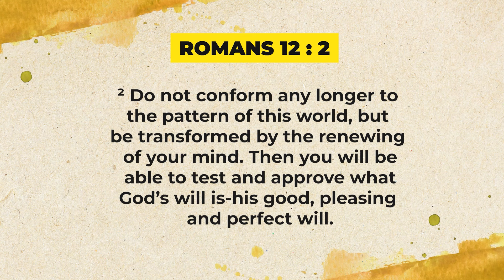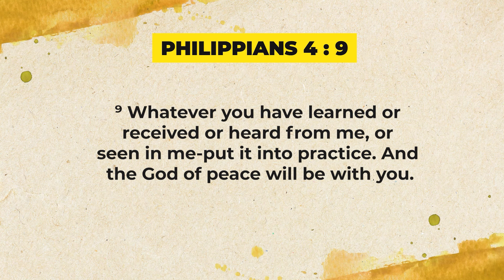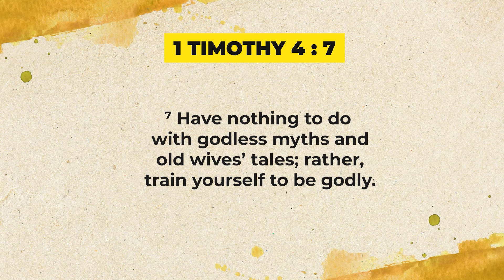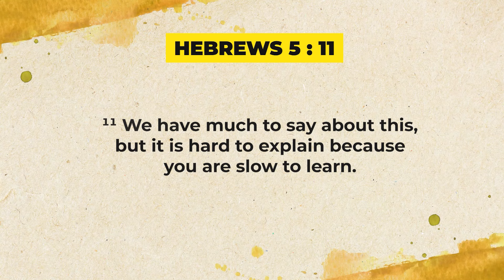Walking with God Part 222 | Ruffy Lagat